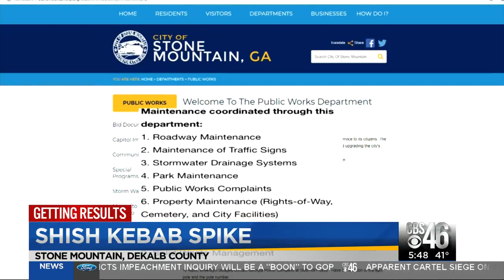Broken speed sign poses threat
Stone Mountain resident say city and county at odds over who's responsible for broken speed limit sign.